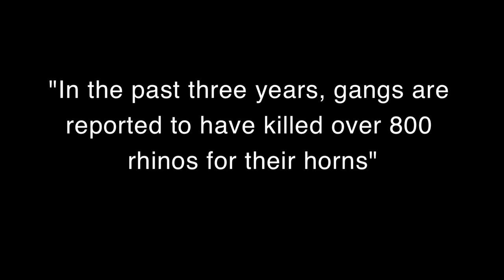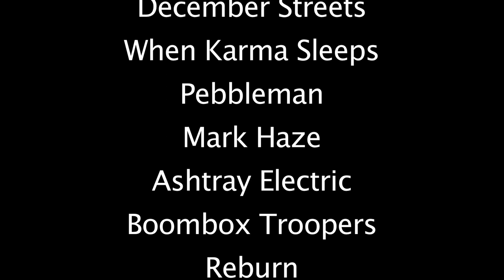Rocking For Rhinos - 5th & 6th May 2012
*this video contains scenes of a graphic nature*

The concert is aimed at everyone with a heart and all proceeds thereof will go to the rehabilitation of a male rhino named Higgins. Higgins lost 80% of his eyesight in a poaching attack at Fairy Glen Reserve near Cape Town.
The event will be named "Rocking For Rhinos" and the team has pledged to make it an annual event with a different recipient each year.